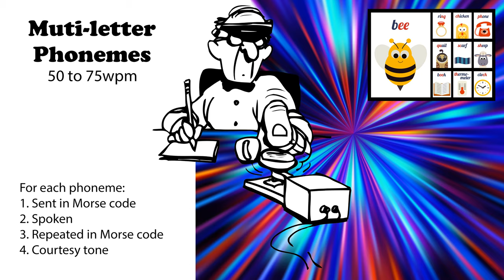Multi-letter Phonemes - Speed-Racing - 50wpm